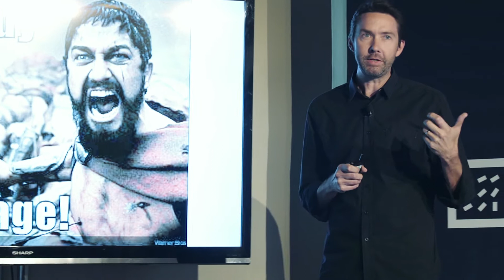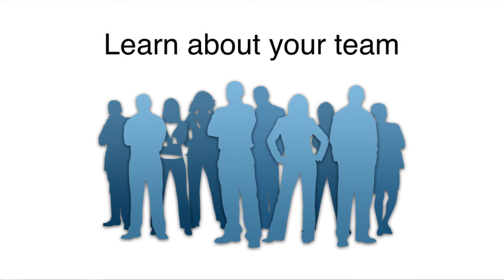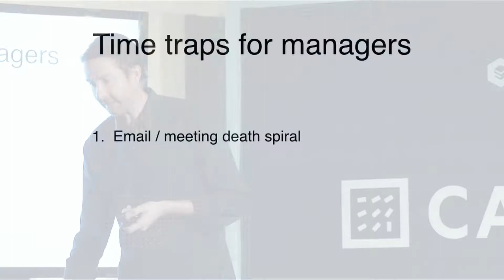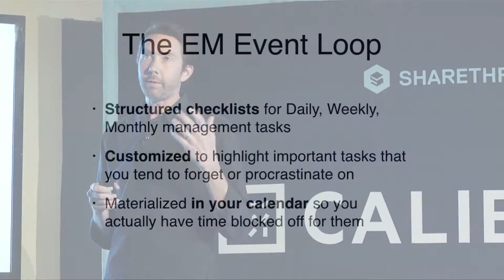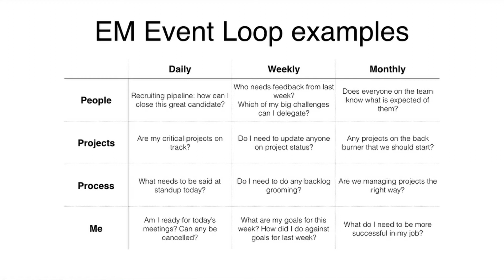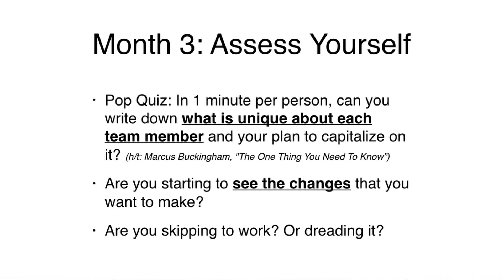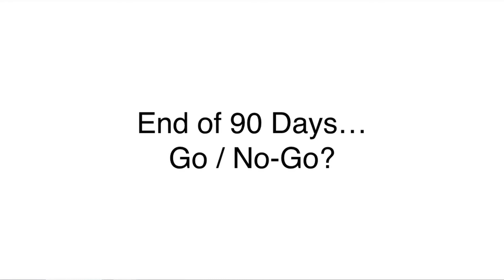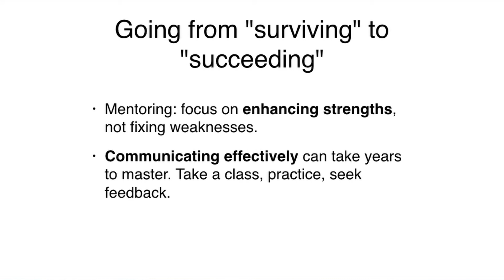The Eng/Mgr Transition: Surviving Your First 90 Days // David Loftesness // Calibrate 2015 (3/12)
The Engineer-To-Manager Transition: Surviving Your First 90 Days: The first few months as an engineering manager can be confusing and frustrating. This talk presents a 90-day framework that can help structure this time and prepare you for success in your new role.